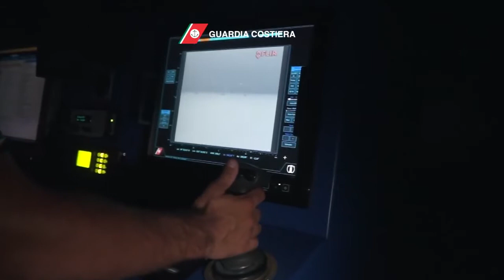nave Gregoretti della Guardia Costiera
Nel corso del periodo estivo, sono state oltre 450 le ore di missione operativa di vigilanza sulle attività di pesca, e più di 4.000 le miglia nautiche percorse dalla Nave Gregoretti